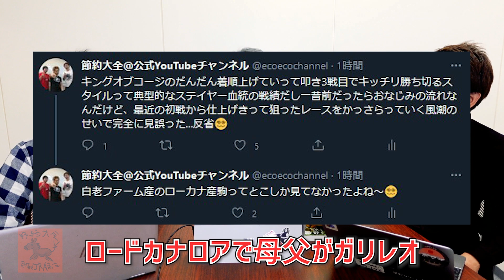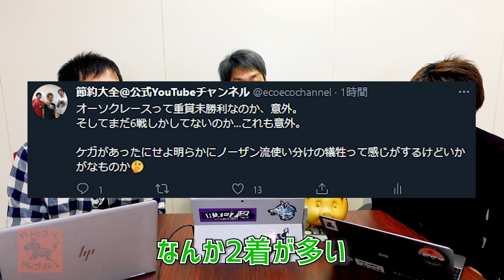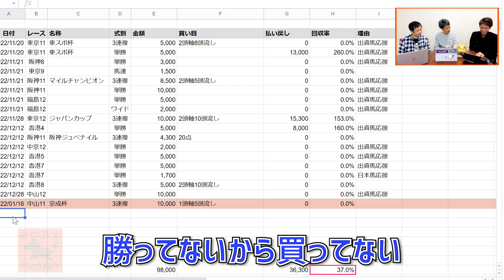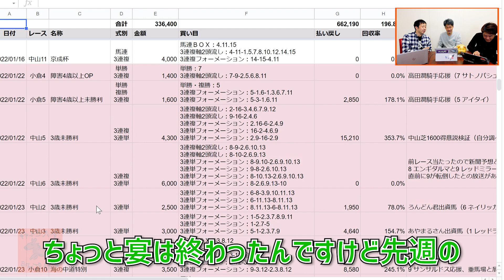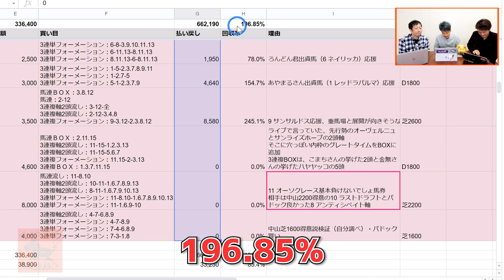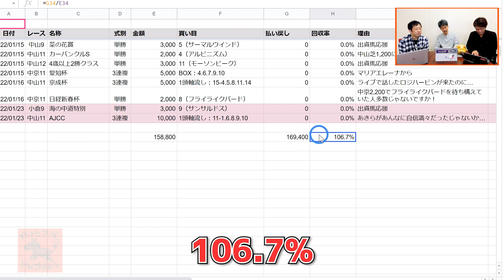【馬券力向上計画】AJCCで8万馬券を取りそこなったあの人を供養します【節約大全】Vol.644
一口馬主をイチから解説したシリーズはこちら

一口馬主の気になるお金の話

SNS
節約大全公式チャンネル